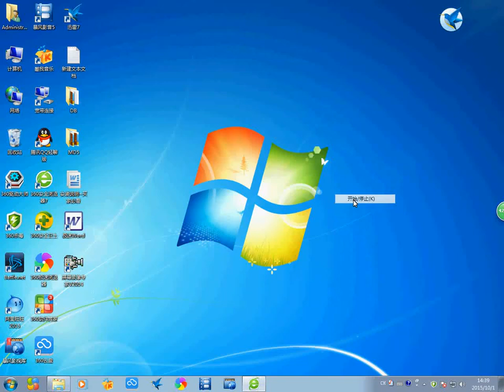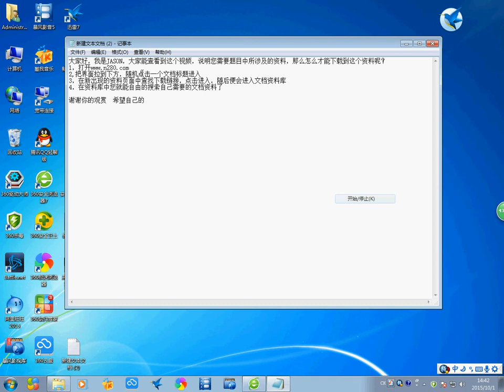高三历史课件：第三次科技革命2 淘宝开箱-淘寶開箱-TAOBAO TRY-ON HAUL